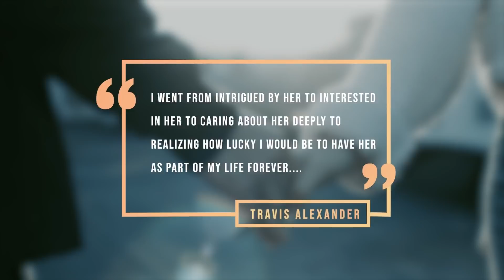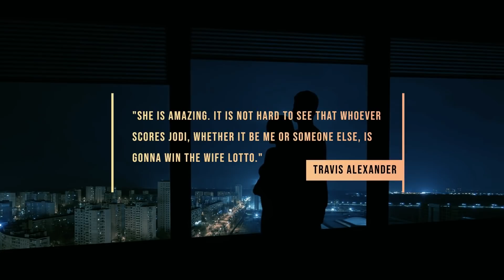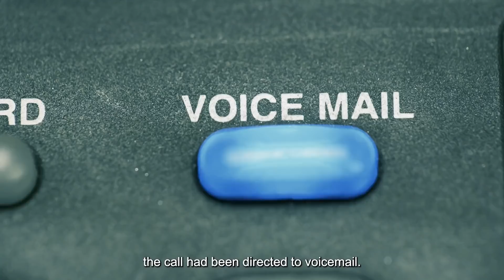The Psychotic Ex GF That Killed Her Boyfriend & Got Caught | Anna Uncovered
From the first time they laid eyes on each other, it was obvious that Jodi Arias and Travis Alexander had undeniable chemistry. Theirs was a passion so intense that it led to a steamy romance that resulted in one of the bloodiest and most horrifying murders of the 21st Century.

On June 9th, 2008, the body of Travis Alexander was found lying lifelessly in a pool of blood. He had been stabbed a total of 27 times, his throat slashed from ear to ear, and he had a gunshot wound to the head. What’s even more shocking is that according to the medical examiner’s testimony in court, the wounds on the victim were so disturbing, it was clear that whoever did this was acting out of rage. The medical examiner also mentioned that Alexander might have been dead by the time the bullet pierced his head. Showing that this was beyond murder...it was a personal grudge.

But to understand why Jodi Arias murdered her boyfriend in such a violent fashion, we have to go back to when they first met. You see, it was clear from the moment that the two laid eyes on each other that they were from conflicting worlds. Arias was a prospective photographer looking to make a name for herself in the industry, while Alexander was a devout follower of the Mormon church. But strangely, these two managed to cross paths...

Friends close to the pair say that when the two first met, Arias instantly fell head over heels for him. Here was a man of adventure that loved to explore the unknown! And this really excited Arias, who was enchanted by Alexander’s sense of humor. She loved how much fun the two had together. But little did she know that her obsession with Alexander would lead her to do the unthinkable…